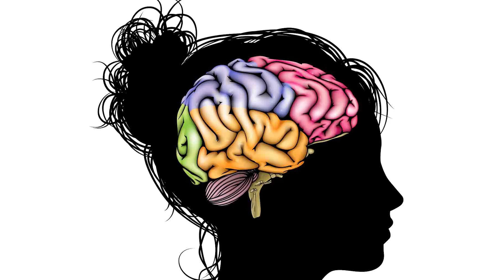Neurobiology of Drug Addiction Part 2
Why do some people become addicted? The mystery lies in the complex structure of the brain. Eric J. Nestler, MD, PhD, Director of the Friedman Brain Institute, at the Icahn School of Medicine at Mount Sinai, has spent more than 30 years studying the mechanisms that lead to addiction.